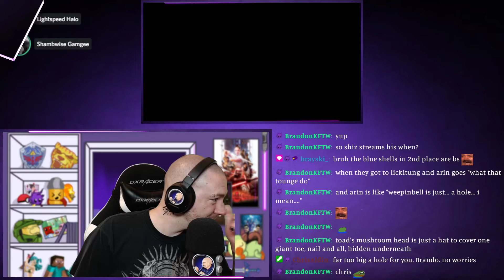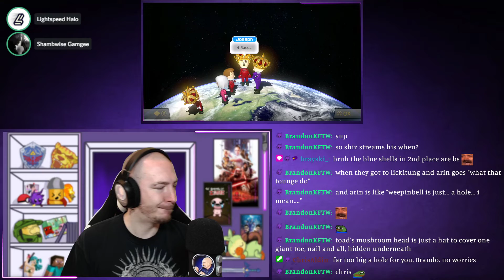Mario Kart 8 Deluxe - Part 19 - Switch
Mario Kart 8 Deluxe is an enhanced Nintendo Switch version of Mario Kart 8, released worldwide on April 28, 2017. It includes all previously released DLC, additional content, gameplay tweaks, 1080p graphics while docked, and 720p in handheld mode. Some features in Deluxe are reworked or restored from previous Mario Kart games: Battle Mode has eight new arenas and several gameplay modes; the Boo and Feather items are restored; and players can carry two items at once, even if they don't drag the first item. Five additional playable characters were added to the roster, including Bowser Jr., Dry Bones, King Boo, the Inkling Boy and Girl from Splatoon, and an unlockable Gold Mario costume for Metal Mario. Deluxe also includes a new Splatoon racing suit for Mii characters unlocked via Amiibo, and additional kart parts for customization. Nintendo's head of software development, Shinya Takahashi, confirmed in July 2018 that Mario Kart 8 Deluxe would receive further updates, with the first, a new vehicle and alternate costume for Link based on those seen in The Legend of Zelda: Breath of the Wild, being released the same month. A later update added support for Nintendo Labo peripherals as compatible controllers. [Wikipedia]